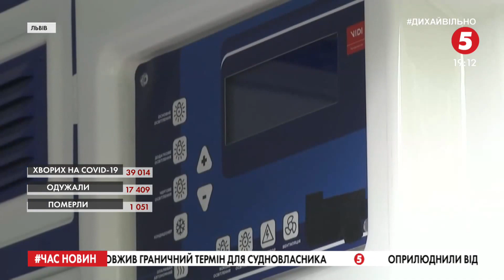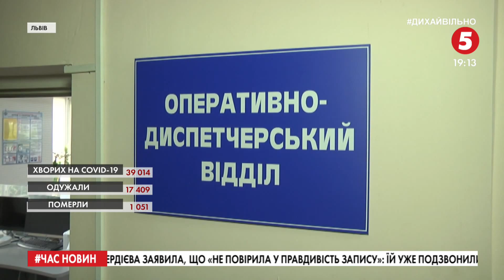Цькування родини, відсутність відпочинку та друзів: як пандемія COVID-19 змінила життя медиків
Знову антирекорд. За добу в Україні зафіксували 940 випадків коронавірусної хвороби. 16-ро людей померли. Десятки викликів на день, тяжкі пацієнти та складні умови праці. У таких умовах нині працюють медики львівської служби швидкої допомоги. Covid-бригади першими надають медичну допомогу пацієнтам, у яких підозрюють коронавірус. Медики зізнаються: пандемія стала викликом для всіх працівників служби 103.